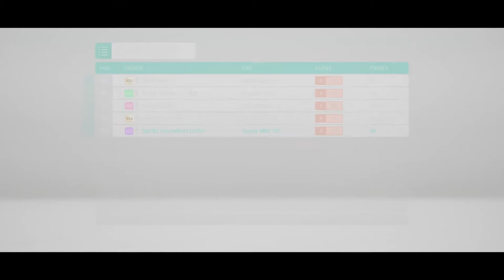Explaining vid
Channel update